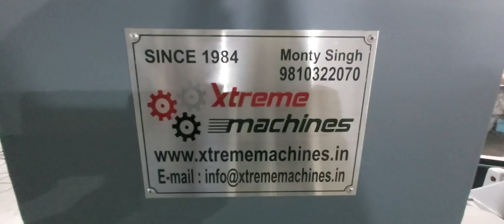25 Litre Plant made by Xtreme Machines, New Delhi (Monty Singh)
Pelletizing/Compounding Line for Filler & Masterbatch.
Materials such as HDPE, LDPE, LLDPE, TPR, TPE, PVC, EVA, PP, PE etc.. can be processed through this machinery.

Our company is engaged in manufacturing Plastic processing machinery from past 3 decades, assuring our customers with best quality & timely delivery.

XMPL-100 with 25Ltr Kneader & 75 mm Single Screw Extruder
(Production : 100kg/hr in Masterbatch & 150kg/hr in Filler)

We ensure you the best quality with all electrical motors of  Crompton, Kirloskar ,ABB, Siemens and all drives of ABB / SCHNEIDER with L/T conductors